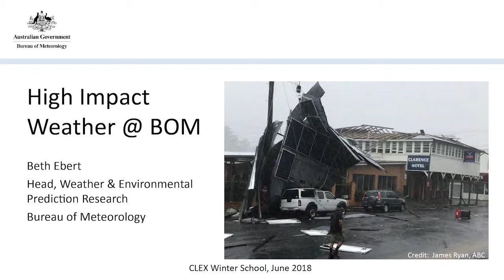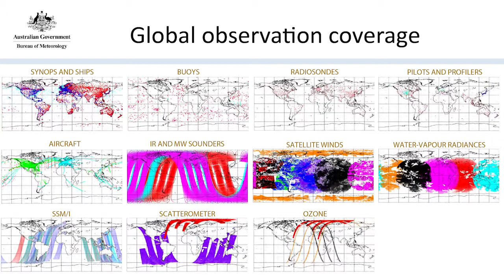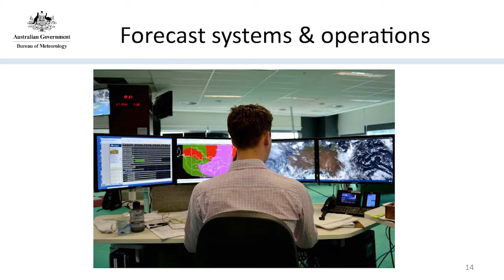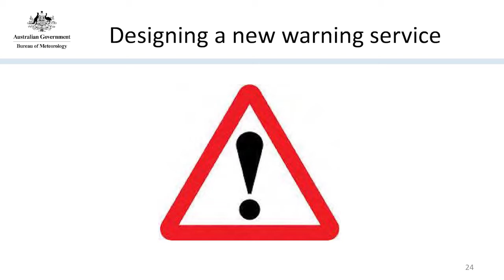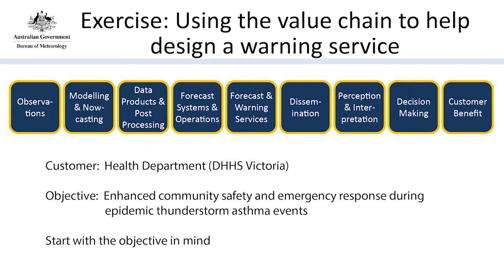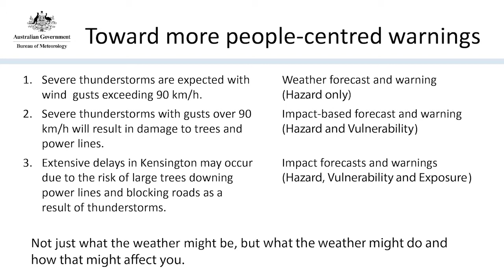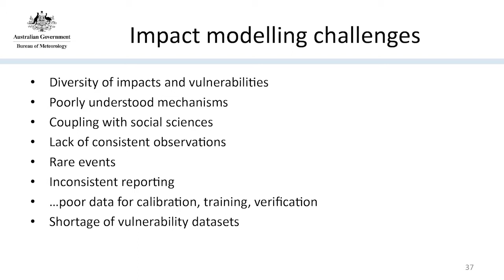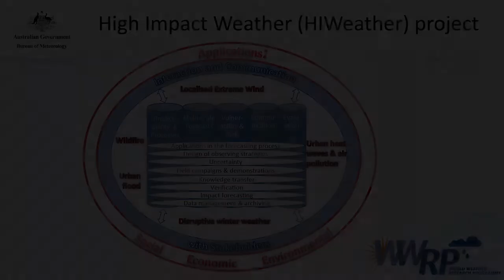High impact weather at BOM (Beth Ebert)